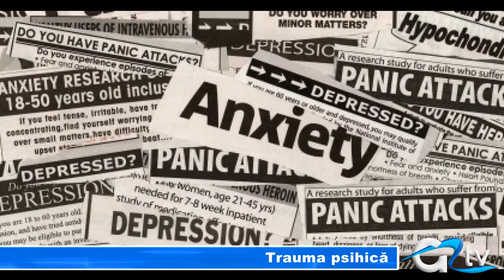TRAUMA PSIHICA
Trauma psihică este prezentă cel puțin odată în  viața noastră și este responsabilă pentru jumătate dintre problemele emoționale și psihice. Pentru a-i putea face față trebuie să fim înarmați cu unele informații și să fim îndeajuns de puternici să cerem ajutorul specialiștilor.